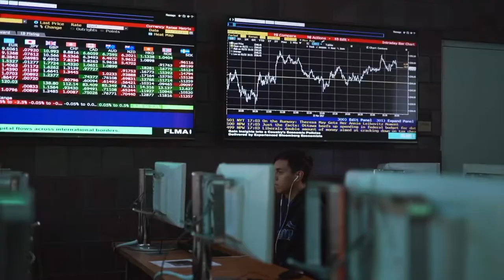NJIT - 2019 Year in Review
It's been a big year for us Highlanders. Let's take a look back at 2019!